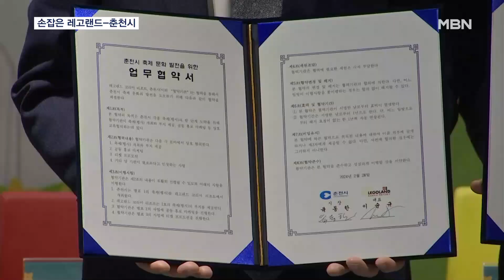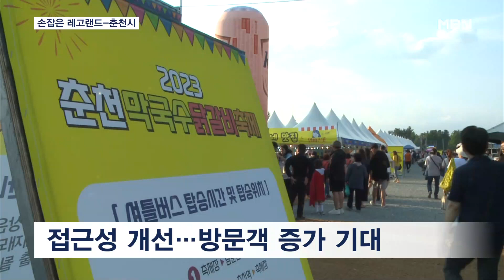춘천 축제는 레고랜드 옆에서…춘천역에서 5분[전국네트워크]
【 앵커멘트 】
  강원도 춘천에서 열리는 각종 축제를 다녀오는 길이 더 편해질 것 같습니다.
  춘천역에서 가까운 상중도의 빈 땅에서 같이 축제를 해보자고 땅 주인 레고랜드가 춘천시에 손을 내밀었습니다.
  춘천역에서 버스로 5분이면 축제장에 도착할 수 있습니다.
  장진철 기자의 보도입니다.

【 기자 】
  알록달록 브릭으로 꾸며진 레고랜드 테마파크가 들어선 도심 속 섬 춘천 상중도.

  레고랜드가 들어서면서 각종 개발이 예상됐지만, 아직은 대부분 허허벌판입니다.

  쓸쓸하게 섬을 지켜온 레고랜드가 지역 축제를 불러들였습니다.

  테마파크 주변 축구장 8개 면적인 5만 4천㎡의 빈 땅을 축제장으로 무상 제공하기로 한 겁니다.

  ▶ 인터뷰 : 이순규 / 레고랜드 코리아 대표
- "춘천과 같이 협력하는 데 의미가 있고 특히 하중도에 더 많은 손님이 오셔서 하중도도 즐기고 레고랜드를 즐길 수 있어서…."

  오는 5월 열리는 마임축제를 시작으로 6월 닭갈비막국수축제도 이곳에서 열립니다.

  도심 속 축제장을 찾아 헤매던 춘천시의 고민 해결과 함께 춘천역도 가까워 손님맞이도 훨씬 쉬워집니다.

  통 큰 결정에 레고랜드와 춘천시는 손을 더 꽉 잡았습니다.

  ▶ 인터뷰 : 육동한 / 강원 춘천시장
- "레고랜드와 1천만 관광객을 추구하는 춘천이 손을 잡고 금년도에 도약하는 계기를 마련하고자 합니다. 앞으로 시와 레고랜드는 철저하게 협업하고 공동의 목표를 갖고…."

  레고랜드는 지역 인재를 우선 채용하기로 했고, 춘천시는 관광 지원을 아끼지 않기로 했습니다.

  영상취재 : 정의정 기자